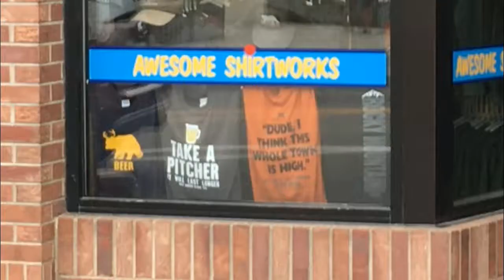Colorado Trip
Breckenridge,
Mindy & Brads Wedding
Longmont
Lyons
Denver
Ft Collins
Estes Park